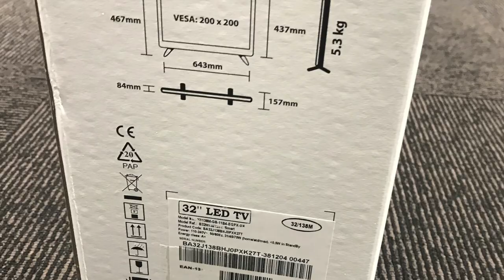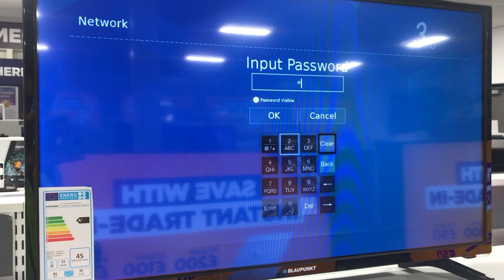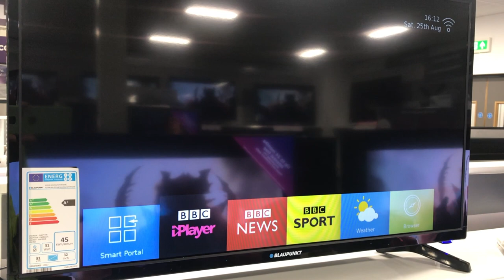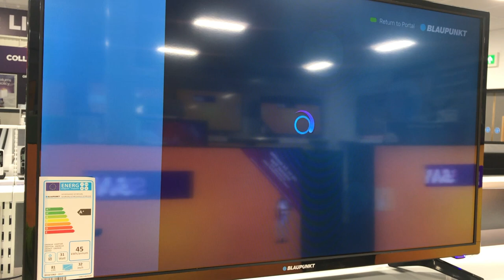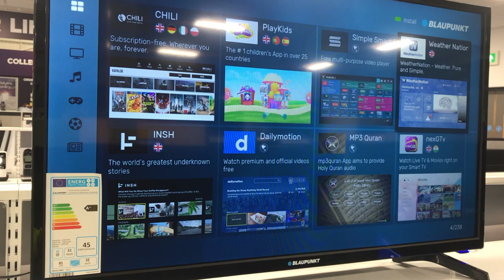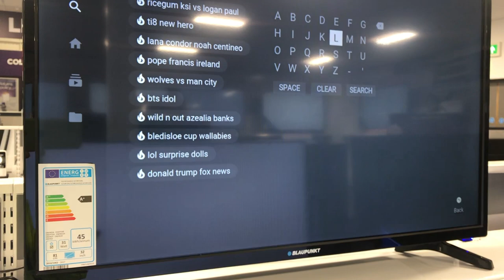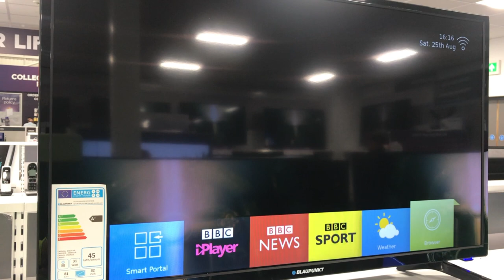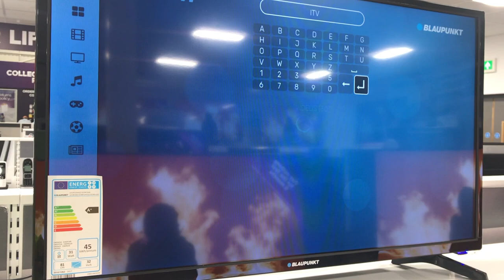Blaupunkt 32/138 MXN 32" Smart TV First Look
Also available in 40” 40/138

Sorry for the shaky footage I didn't have my tripod

If yours doesn't switch on Look for the Rocker switch underneath.

Just a quick video mainly to show connections and the Smart TV interface in operation.

No Freeview Play so unfortunately the only major Smart TV services in the UK are iplayer, Netflix and Youtube

Smart TV services NOT available: Now TV, ITV Hub, All 4, MY5, Amazon Prime video, UKTV player.

Interesting display port to scart cable I saw this on a 2017 Sharp TV (not suitable for other TV's)

Link to instructions